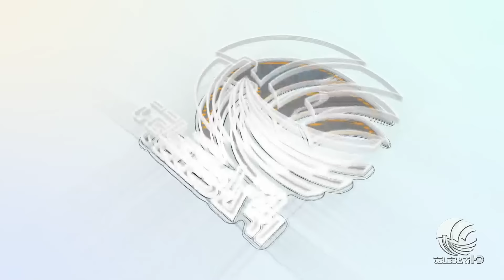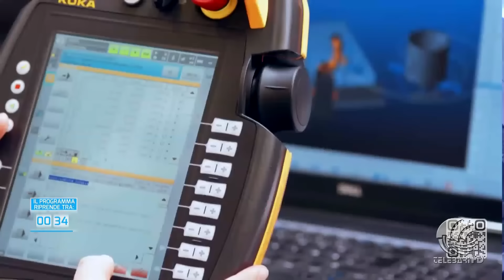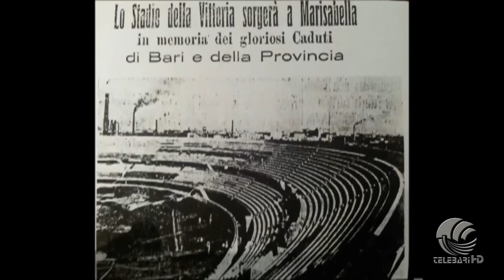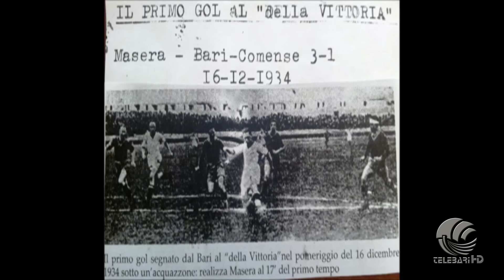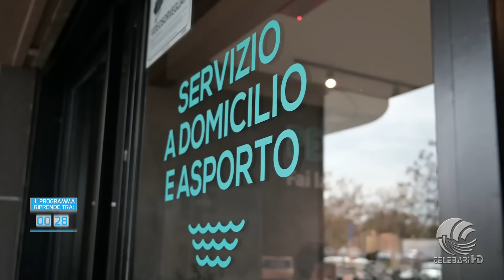TB Sport 05 09 24